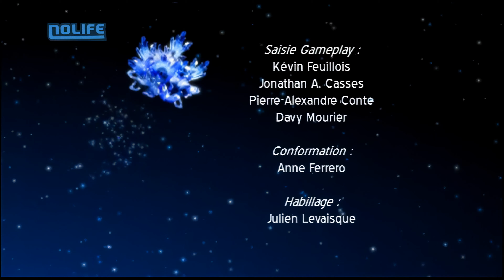#30 Princesse Peach - Hidden Palace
Hidden Palace